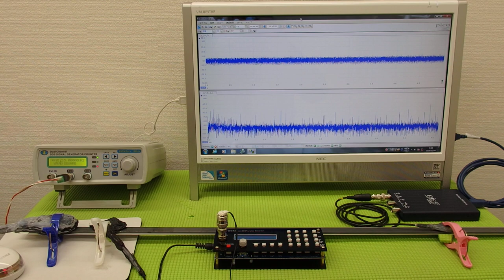オリジナル超音波プローブの発振制御システム（超音波の非線形制御） ultrasonic-labo